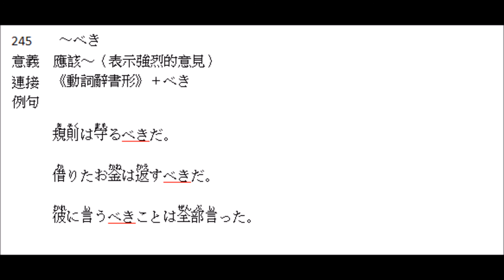林老師貳佰伍-245「～べき」